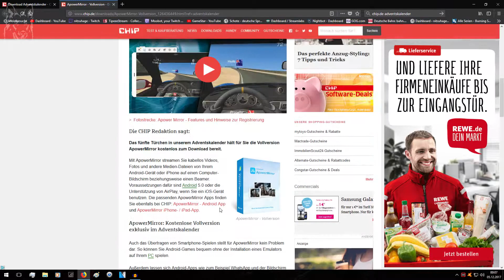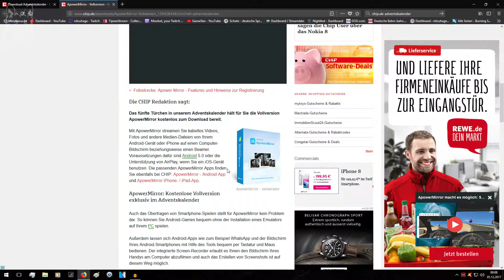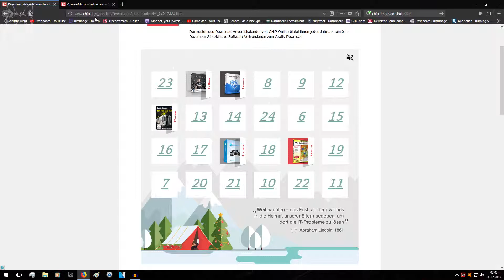Chip.de Adventskalender 2017 Tür Nr. 5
Chip.de Adventskalender 2017

PC Komponenten:
CPU : Intel i7 6700k (Skylake)
RAM : 32GB DDR4 G.Skill Trident Z 3200 Mhz CL16
Mainboard: MSI Z170A GAMING M7
Sundkarte : CREATIVE Sound Blaster Z